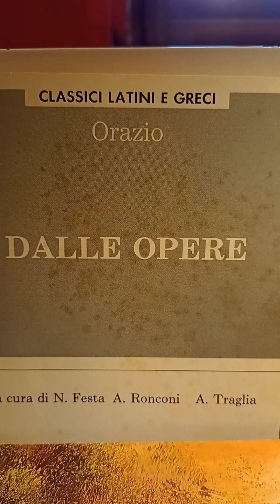ORAZIO: UN CONTINUO IMITATORE parte 2 Ipotesi su ORAZIO di M.Gallo